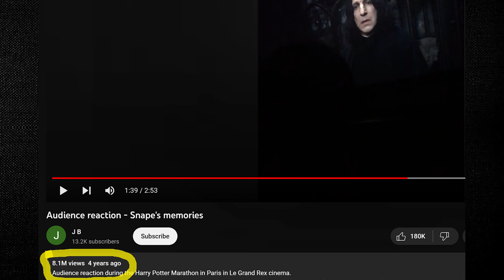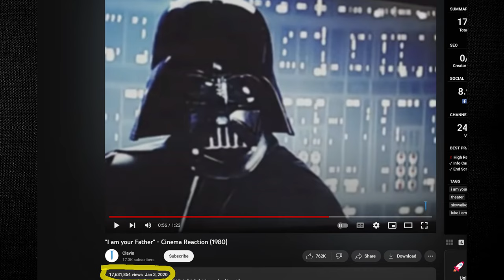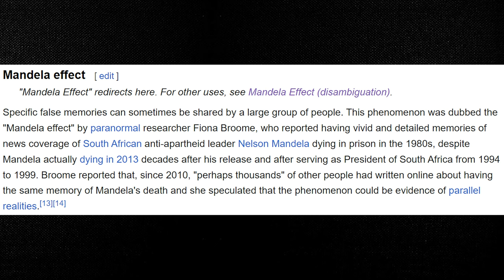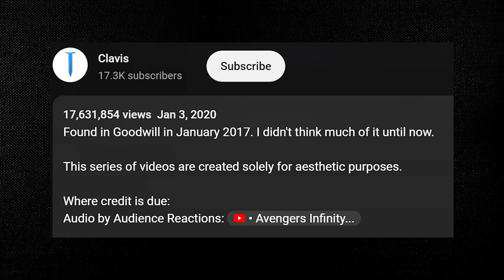Faking YouTube Videos For MILLIONS Of Views!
A current trend on YouTube is to create Audience Reaction videos to important moments in blockbuster films. Sadly many of these Audience Reaction videos aren't real at all and are scamming millions of people into believing they are real for views to their YouTube Channels.

The Youtuber mentioned with the fake video has changed his channel name to confuse people. In the video the channel was titled Clavis and its now Danzone.

On YouTube, there’s always some new trend that’s popping up, that thousands of channels will jump on to try and get views. Years ago you had prank videos, then you had the 3 am phone call videos, and every few months the meta changes, and some new trend hits the platform. Over the past couple of years, one type of video has been consistently becoming more popular, and that is the audience reaction videos.
Many of these videos have tens of millions of views, after simply recording a portion of a movie in the theater, and getting the reaction of the audience as a pivotal moment in the movie happens. Everything from Avengers Endgame, to Harry Potter, have had these audience reaction videos go viral, and get millions of views for these channels.
The problem with many of these videos, is that they are completely fake. As more of these fake audience reaction videos get uploaded, it becomes more and more apparent, as you now have audience reactions to films from the 90s, and even the 80s suddenly having in theater reaction videos popping up, that never existed before this trend went viral on YouTube.

Know of a scam or con artist I need to talk about?

This channel is all about exposing fake gurus, amazon fba scammers, crypto scammers and stock market scammers. I also aim to help people learn how to correctly build wealth through the stock market and other non-scam investments.